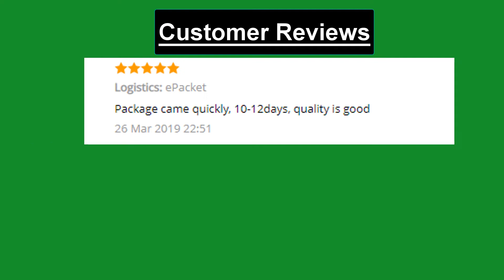Best Mixer Tap Sinks Bathroom-Faucet Vanity Waterfall Cold Wholesale Deck-Mount Vessel Retail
Mixer Tap Sinks Bathroom-Faucet Vanity Waterfall Cold Wholesale Deck-Mount Vessel Retail